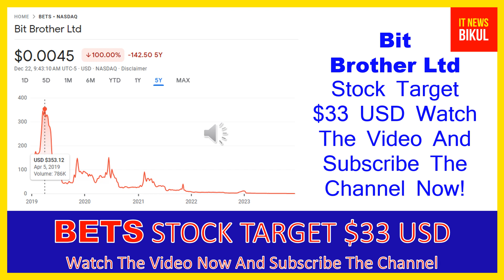BETS Stock - Bit Brother Ltd Stock Breaking News Today | BETS Stock Price Prediction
BETS Stock - Bit Brother Ltd Stock Breaking News Today | BETS Stock Price Prediction | BETS Stock Target